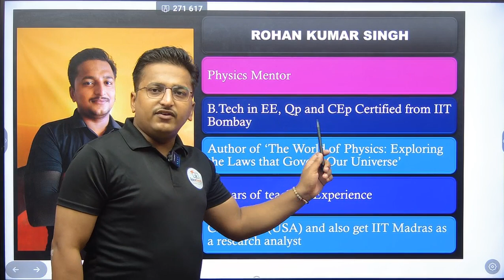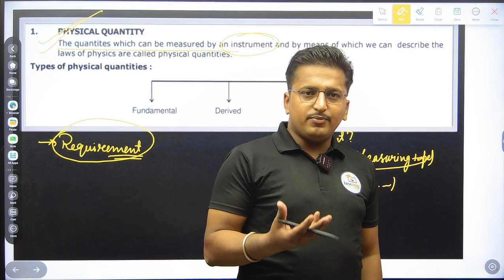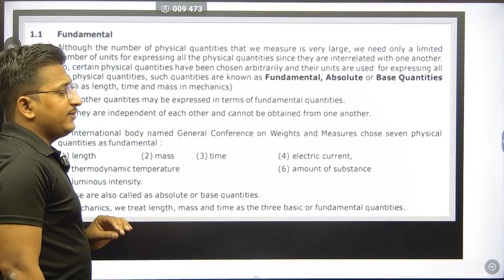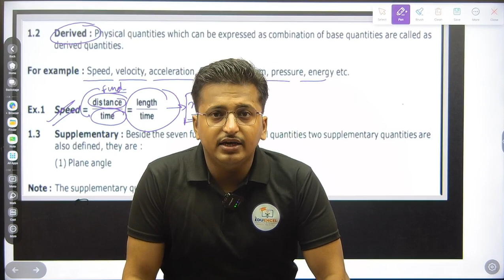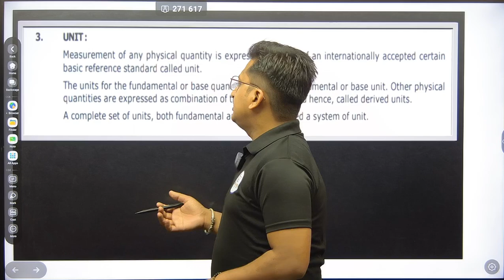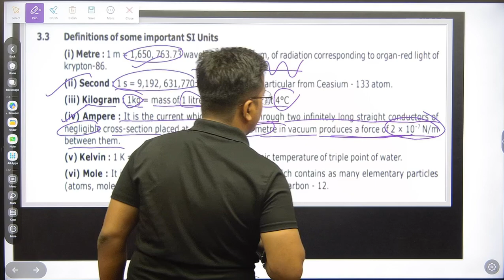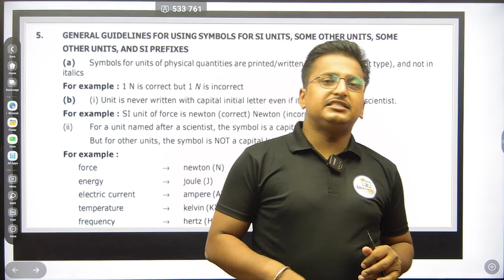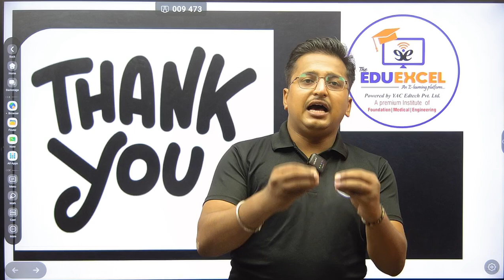Unit and Measurement | Part 1 | Class 11 | JEE MAINS | AMU B.Tech | NEET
Description:

Join Rohan Sir, faculty of Physics at The Edu Excel, as he takes you through the first part of the crucial topic of Electrostatics in Physics! ⚡ Whether you're preparing for JEE MAINS, AMU B.Tech, or NEET, this video covers the fundamental concepts essential for mastering Electrostatics.

What You’ll Learn:

A thorough introduction to Unit and Measurement  and its significance.
Key equations and problem-solving techniques tailored for competitive exams.
Practical examples and real-life applications to reinforce your understanding.
This video is perfect for students in Class 11 and those gearing up for competitive exams. Don't miss this opportunity to strengthen your Physics foundation with expert guidance from Rohan Sir!